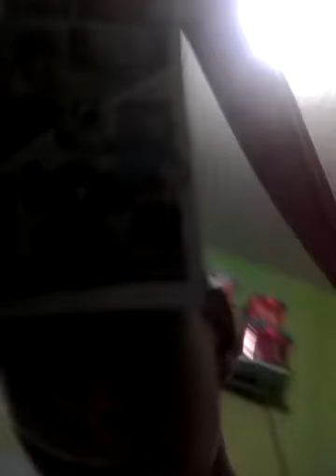Gibi da turma da Mônica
daya- don't let me down